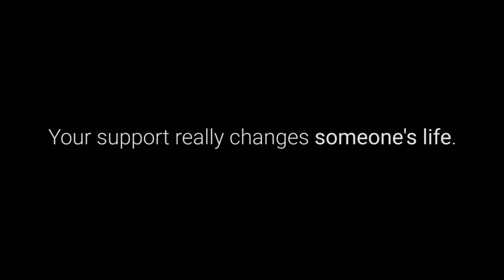Scots in Helenów 2016 | St. Andrew's Foundation and SkyConcept for Charity Ball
26 listopada odbył się doroczny bal charytatywny organizowany przez St. Andrew's Foundation. Całkowity dochód z wydarzenia został przeznaczony na Centrum Rehabilitacji, Edukacji i Opieki TPD "Helenów" i Fundację "Iskierka" . Agencja SkyConcept również dołożyła swoją cegiełkę i zrealizowała film promujący ten wyjątkowy cel.